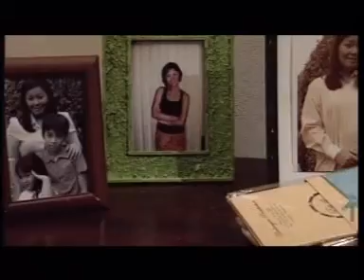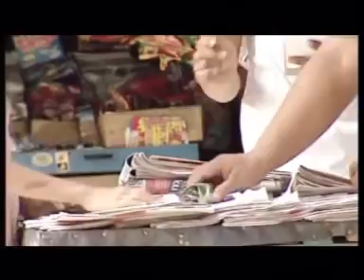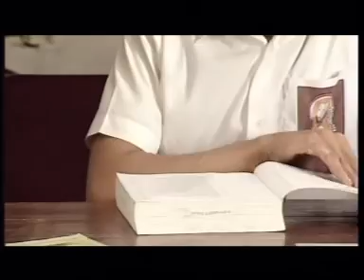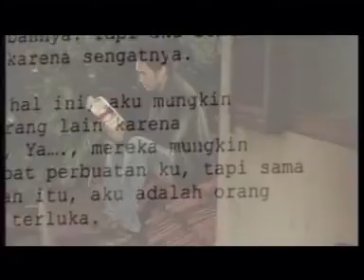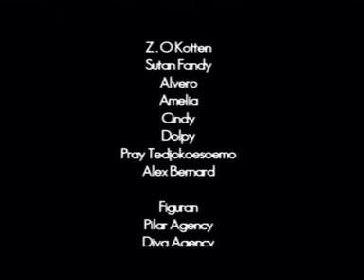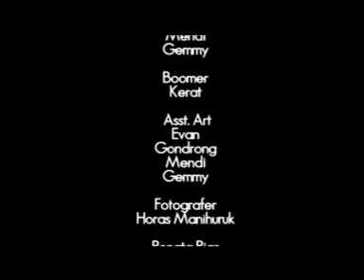SEBUAH PENANTIAN || HARAPANKU INDONESIA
HANYA UNTUK KALANGAN PRIBADI
JANGAN DI REUPLOAD

Produksi:
HARAPANKU INDONESIA

Judul:
Sebuah Penantian

Sinopsis:
Suatu cerita berlatar pada sebuah keluarga, yang mana sang ayah meninggalkan istri pertama serta anak-anaknya dan memilih untuk pergi bersama selingkuhannya.
Lama tak berhubungan, sang ayah ternyata mengidap suatu sakit parah yang menyebabkan ia ditinggalkan selingkuhannya dan hidup melarat.
Sang ayah kembali ke rumah istrinya, untuk memohon ampun atas semua yang telah ia lakukan selama ini.
Sakit yang diderita sang ayah ternyata tidak menyurutkan dendam sang anak yang pernah ia tinggalkan begitu saja.
Bagaimanakah kisah ini berakhir?
Apakah sang anak tetap tidak menerima maaf dari ayahnya?

Pemeran:
Restu Sinaga
Nana Mirdad
Rudi Salam
Mario Lawalata
Christine Djogja
Tesadesrada Ryza

cannes film festival kristen stewart 2018
film rohani kristen the follower
film film kristen stewart
film genre kristen
film rohani kristen i'm gabriel
download film rohani kristen god's not dead
download film rohani kristen gratis
film guantanamo kristen stewart
film horor kristen melawan setan
film horor kristen stewart
film hantu kristen
film horor rohani kristen
film kristen yang menyentuh hati
film rohani kristen sentuh hatiku
film kristen inspiratif
film kristen inspirasi
film kristen inspiratif 2017
film inspirasi kristen terbaru
film inspirasi kristen terbaik
film iman kristen
film ilustrasi kristen
film india kristen
film yesus kristus
film kristen stewart jesse eisenberg
film kristen stewart juliette binoche
film kristen stewart julianne moore
judul film kristen stewart
film rohani kristen durasi 1 jam
j t leroy film kristen stewart
film kristen keluarga
film kristen katolik
film kesaksian kristen
film kartun kristen
film keluarga kristen terbaru
film kartun kristen bahasa indonesia
film rohani kristen luar negeri
film rohani kristen lucu
film rohani kristen lk21
film lagu rohani kristen
list film kristen stewart
film kristen terbaru
film kristen menginspirasi
film kristen motivasi
film kristen melawan setan
film motivasi kristen terbaik
film menghina kristen
film martir kristen
film motivasi kristen
film kristen netflix
film kristen nabi musa
film nabi kristen
film nabi kristen terbaik
film rohani kristen olahraga
film rohani kristen box office
film rohani kristen based on true story
film kristen pendek
film kristen paling sedih
film pengangkatan kristen
film pertobatan kristen
film kristen rohani full movie subtitle indonesia
film religi kristen
film religi kristen terbaik
film kristen stewart waktu kecil
film kristen sedih
film s kristen stewart
film kristen tentang yusuf
film kristen tentang pernikahan
film kristen tentang pengampunan
film kristen tentang pertobatan
film kristen terbaik 2018
film kristiani terbaru 2017
film kristen 2018
film kristen untuk anak-anak
film kristen untuk remaja
film kristen untuk pemuda
film kristen lucu
film kristen vs islam
film dilan versi kristen
film perang salib versi kristen
film nabi ibrahim versi kristen
film akhir zaman versi kristen
kristen film viaplay
film kristen wiig
film with kristen stewart
film rohani kristen war room
kristen film wikipedia
film kristen yang sangat menginspirasi
film kristen yang memotivasi
film z kirsten dunst
nowy film z kristen stewart
film z kristen stewart
film kristendom 1. klasse
film kristen 2020
film kristen 2017
film kristen 2015
film kristen 2007
film rohani kristen durasi 30 menit